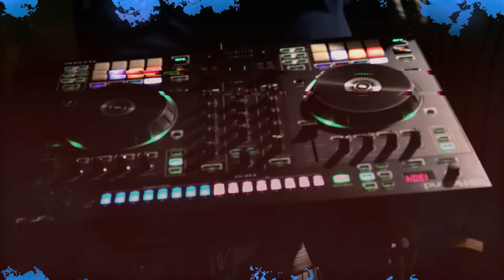DJ MAJASI 2 MIN WARMUP